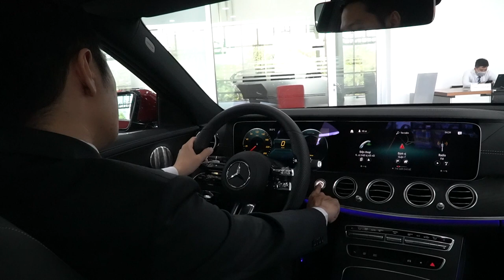So Sánh Mercedes E300 AMG và E200 Exclusive | Thêm 640 triệu để lấy E300 hay tiết kiệm để lấy E200 ?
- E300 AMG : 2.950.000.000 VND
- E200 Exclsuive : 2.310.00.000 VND